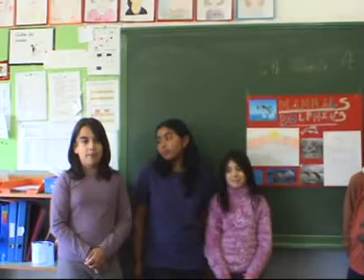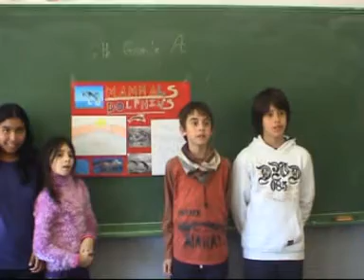SISÈ A G2.mpg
El segon grup de sisè A parla sobre els dofins en anglès